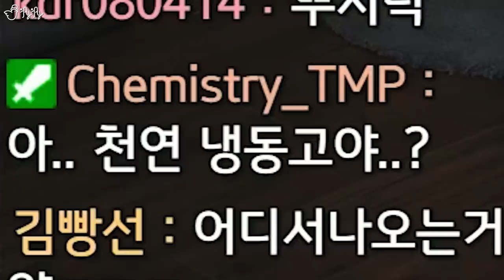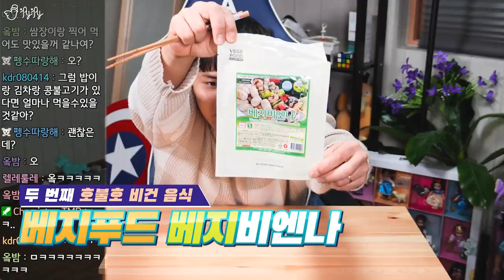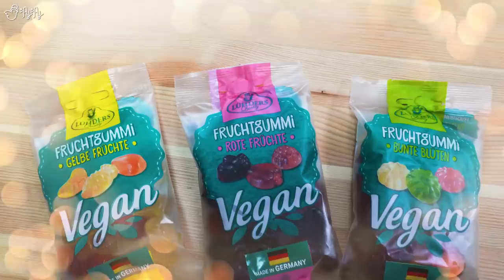콩으로 고기를 만들어? 육식주의자의 채식 도전! 비건음식 리뷰.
편집. 아임서리(한설희)